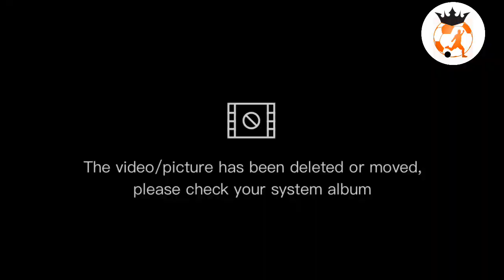SAD NEWS💔: Accra Hearts of Oak fans Assault and Sack Head Coach Slavko Matic from training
Video footage of How angry Hearts Of Oak fans sack Head Coach Slavko Matic from training pops up.